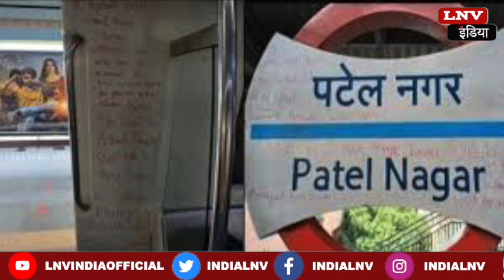Metro में Kejriwal के लिए धमकी लिखने वाला शख्स गिरफ्तार